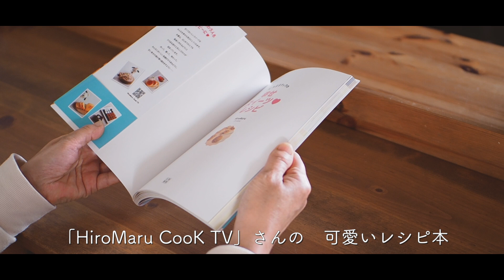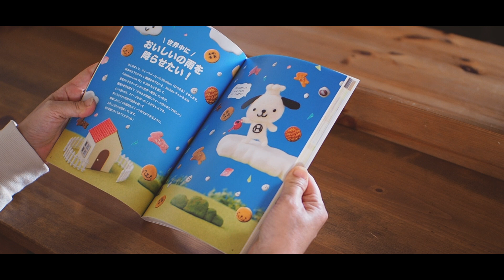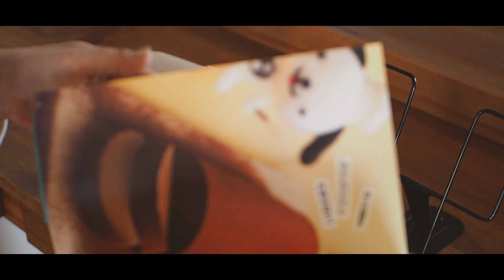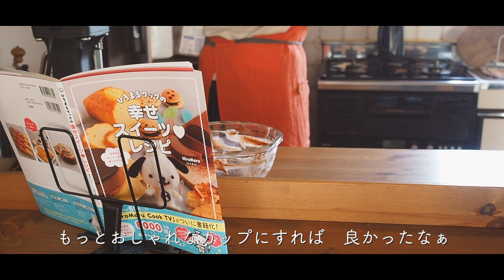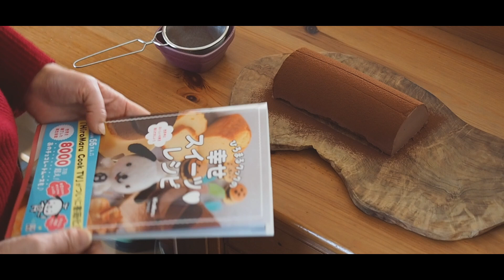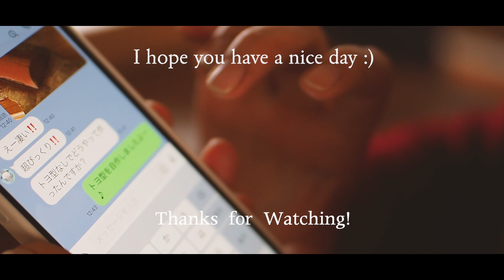とろけるチョコレートムースの作り方・HiroMaruさんのレシピ本から｜ひとつのコメントが持つ力【料理vlog】How to make the Most Famous Chocolate Mousse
仲良しの「HiroMaru Cook TV」さんが、レシピ本「ひろまるクックの幸せスイーツレシピ」を出版されました。
おめでとう！　の気持ちを込めて、大人気スイーツ・チョコレートムースケーキを作りました。
お手本と同じ形にしたくて、型から手作り。
楽しく作って、おいしく食べて、幸せになれるスイーツです。
　　　　　　　　　　　　ーー昭和の古いお家でひとり・手作り暮らし。Mari

レシピ　recipe
○材料（18×7×深さ5㎝のトヨ型）　Ingredients
水　40ml　water
粉ゼラチン　8g   gelatin powder
ココアパウダー　15g   cocoa powder
熱湯　大さじ2（30ml）   2 tbsp  boiled water
牛乳　250ml   milk
砂糖　30g   sugar
練乳　50g   condensed milk
チョコレート　100g   chocolate
生クリーム　200ml   heavy cream
仕上げ用ココアパウダー　適量   cocoa power

○作り方
1．水に粉ゼラチンをふり入れ、ふやかします
2．ココアパウダーに熱湯をくわえ、よく混ぜます
3．鍋に牛乳、砂糖、練乳、ココア（2）を入れ、中火にかけて、かき混ぜながら熱し、鍋肌が沸いてきたら、火を止めます
4．チョコレート（大きなものは刻んでおきます）をくわえ、溶けてなめらかになるまで静かに混ぜます
5．ふやかしたゼラチンをくわえて、混ぜます
6．生クリーム（冷えたもの）をくわえて、混ぜます
7．濾しながら、ボウルに入れ、氷水にあてて、混ぜながら、とろみがつくまで冷やします（15℃ぐらいまで）
8．クッキングシートを敷いた型に流しいれ、冷蔵庫で冷やしかためます（できれば一晩）
9．型から取りだし、クッキングシートをはずして、ココアパウダーをふります

＊作ってみた感想と注意点
・工程７の濾し器は目が細かいものがお勧めです。チョコレートのざらっとした食感が残る場合は、ハンドブレンダーで混ぜるとなめらかになります。
・クッキングシートの代わりに、製菓用セロファン（OPPシートなど）を使うと、シワを防げそうです。
・カップで作ると、切り分ける手間がなく便利です。小さめのデザートカップなら、5〜6個できます。

お薦めの材料や道具
・チョコレート（スイート・200g）フレーク状なので刻まなくてOK！
・チョコレート（スイート・1kg）フレーク状なので刻まなくてOK！
（Supported by @富澤商店）

富沢商店のアンバサダー（TOMIZプレミアファミリー）を務めています。
上記リンクから閲覧・ご購入いただけると、当チャンネル運営の助けになります。
ご協力のほど、どうぞよろしくお願いいたします。
（上記リンクを経由しても、販売金額は変わりませんので、安心してご利用くださいませ。）

・『ひろまるクックの幸せスイーツレシピ』
(Supported by Amazon Associates Program)

0:00 　オープニング
1:27　カップでチョコレートムース①（妄想）
2:15　トヨ型作り
3:37　チョコレートムース作り
6:25　カップでチョコレートムース②（妄想）
7:08　チョコレートムース完成

このチャンネルのレシピでお菓子やパンや料理を作ったら、@marin_to_sora　をつけて投稿してくださいね。みなさんのおいしい写真を見にいきます♪
When you cooked with my recipe, please upload pics onto Instagram with the @marin_to_sora

ご登録は下記リンクから。30日間の無料お試し期間あり。